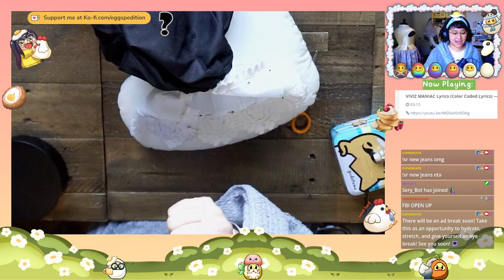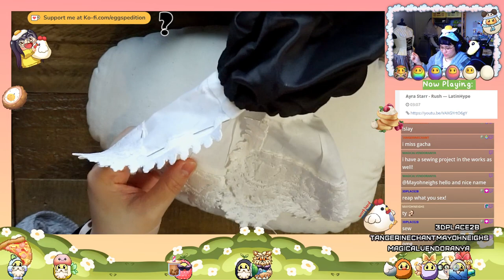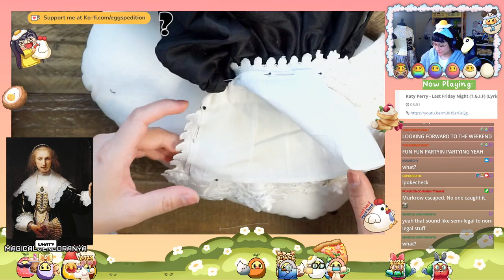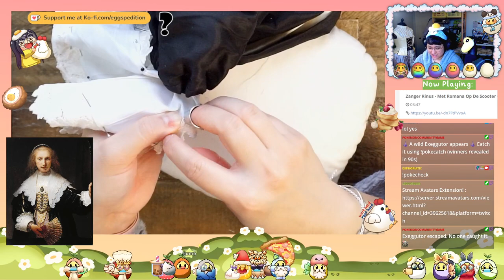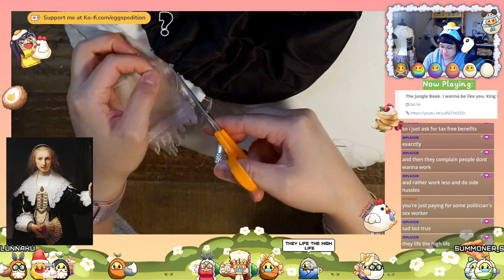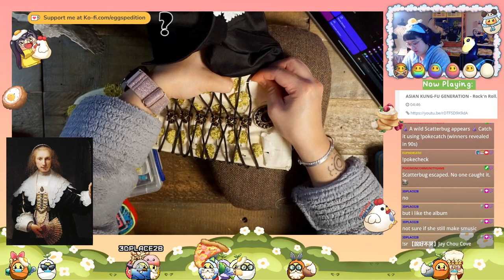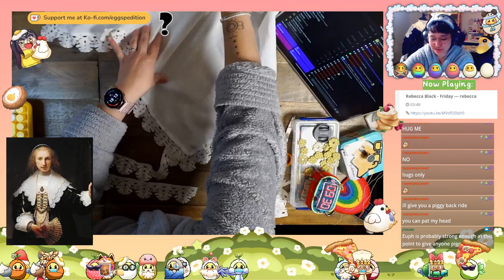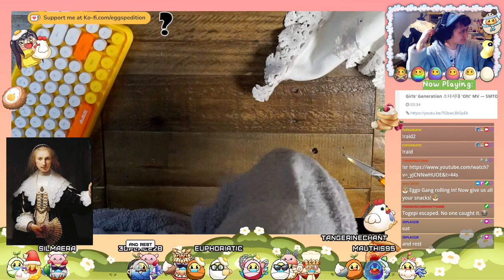Historical Costume making on stream? Sewing a 17th Century Gown!